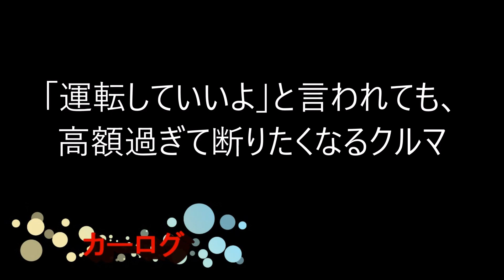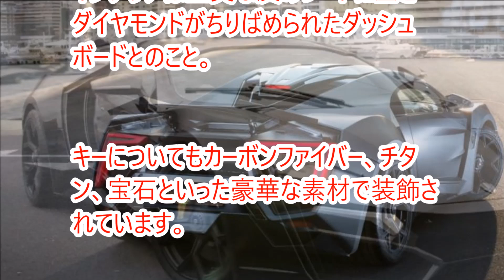「運転していいよ」と言われても、高額過ぎて断りたくなるクルマ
もし、フェラーリを持っている友人が、「このクルマちょっと運転してみる？」と言ってくれたら、どうしますか。
私なら、極端に交通量の少ないところへ連れて行ってもらって、そこで体験させてもらうと思います。

もっとも、「これが数千万のクルマか。」と、恐る恐るアクセルを踏んで、キッチリ法定速度内でほんの数キロ程度しか運転できないとは思いますが…

でも、もしそれが、フェラーリどころでない、とんでもない高額車だったら…
「お金持ちだから、ちょっとくらいぶつけても大丈夫だろう」とは、なかなか気軽には思えません。

【スバル】ステラ 新型登場！マイナーチェンジで大幅改良！気になる変更点は？！

◆万一、本動画に使用している動画等の権利をお持ちの方で、使用を望まれない場合は、チャンネル管理者までご連絡下さい。